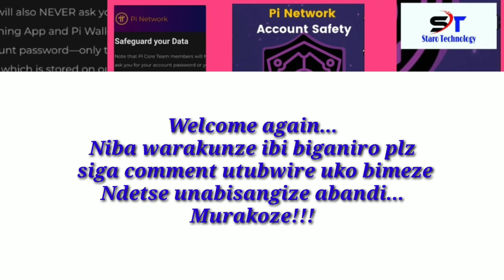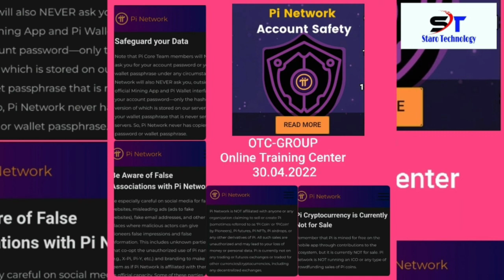Pi Network 055: "URUJYA KWICA IMBWA RURABANZA RUKAYIZIBA AMAZURU"🙆‍♂️🙆‍♂️ by OTC Group